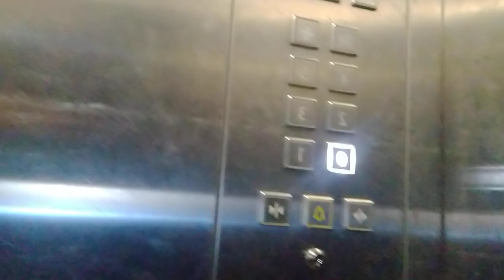7 February 2022